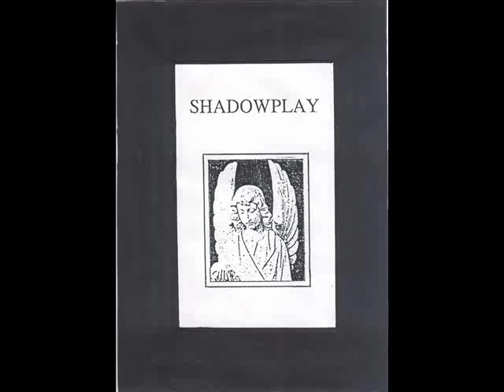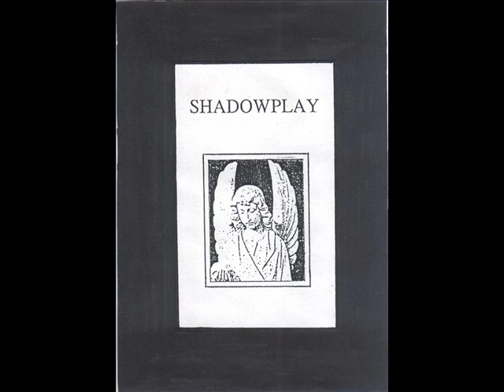Shadowplay *Angel (Version II )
Shadowplay
Not On Label (Shadowplay )  Cassett   Germany  1992